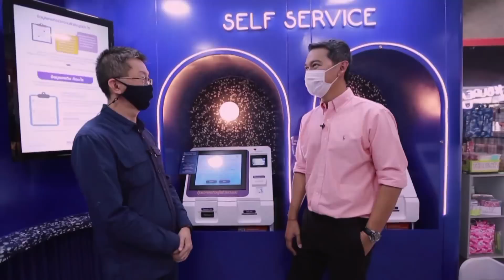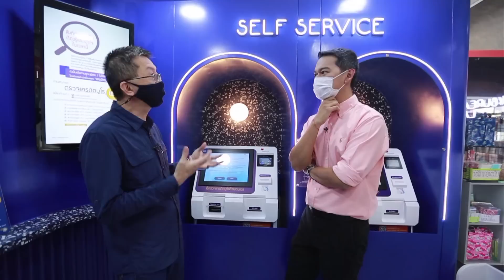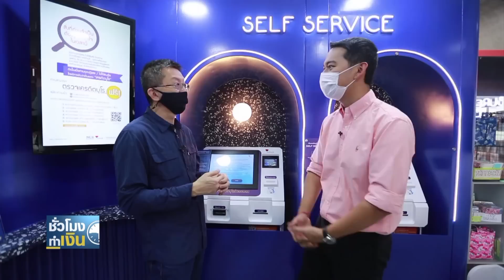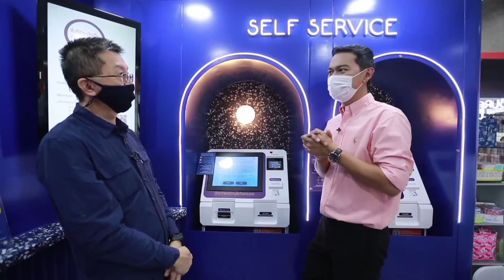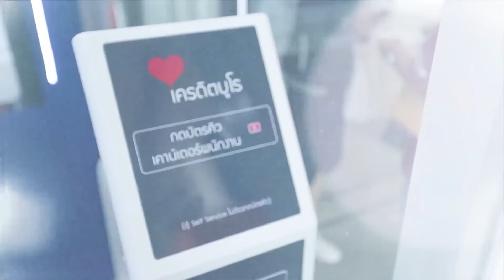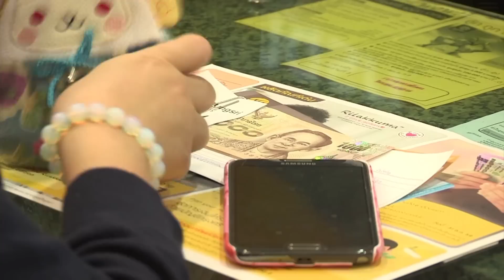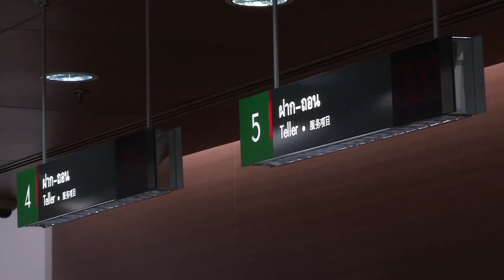วางแผนชำระหนี้แบบนี้ ถึงไม่เสียประวัติ I ชั่วโมงทำเงิน I 07-02-64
ต้นตอปัญหาเบี้ยวหนี้ จ่ายหนี้ไม่ทัน หรืออาจเจอเหตุสุดวิสัยจากสภาพเศรษฐกิจ จนกระทบต่อเครดิตการเงินของเรา ล้วนมีสาเหตุมาจากเรื่องวางแผนการเงิน วันนี้มาฟังแนวทางแก้ไขตั้งแต่ต้นตอ จากผู้ที่ดูแลเครดิตการเงินของคนทั้งประเทศ คุณสุรพล โอภาสเสถียร .